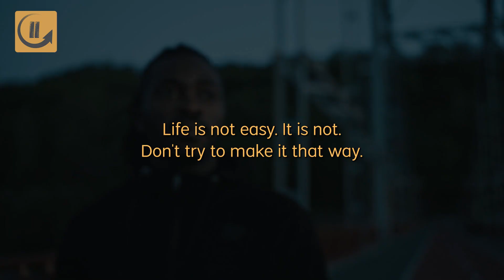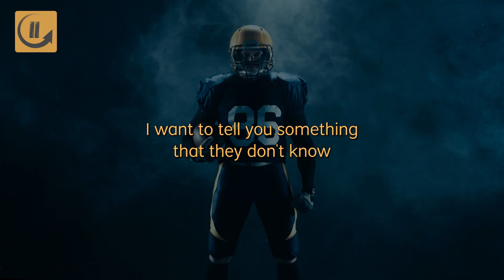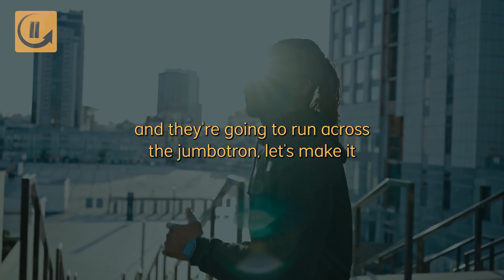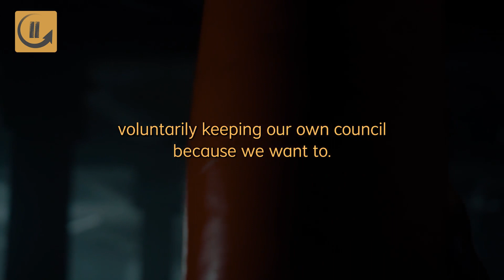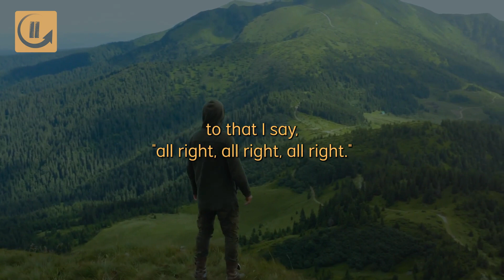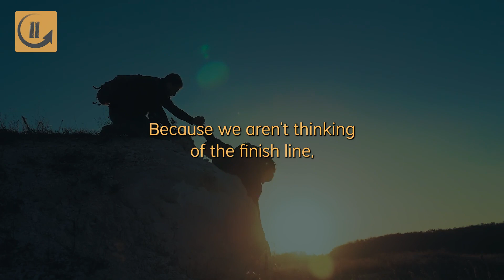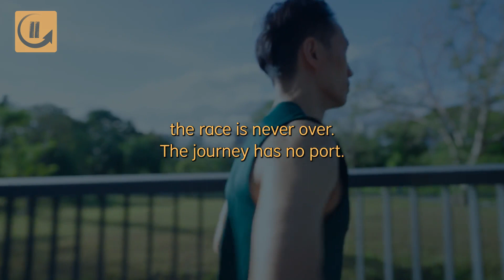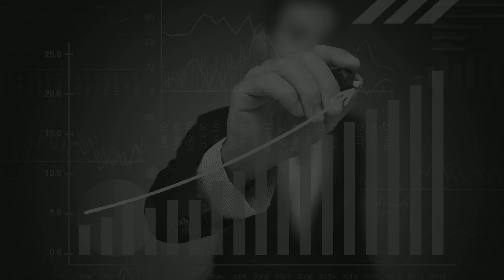You Will RISE UP and Be VICTORIOUS | Powerful Mindset Motivations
Failure in life is normal, but what you do after facing that failure will make you ABNORMAL!

Facing difficulties in our life can be incredibly beneficial – if we choose to allow our challenges to be growth opportunities.

No matter how tough is the situation, if you are willing to toil, try one more time, and ask for help when you need it, you are going to succeed. You have the power to change the outcome of your efforts and come out victorious. And the only thing you need is to believe in yourself and some motivation to keep you going.

Does these sentences sound familiar to you?
“I never lose. I either win or learn.” –Nelson Mandela
“Success seems to be largely a matter of hanging on after others have let go.” –William Feather
“Don’t be discouraged. It’s often the last key in the bunch that opens the lock.” –Unknown
“Failure is only the opportunity to begin again, this time more intelligently.” –Henry Ford
“I can accept failure, everyone fails at something. But I can’t accept not trying.” —Michael Jordan

In today's video, you'll get to be inspired by some of the most amazing speeches that will motivate you to understand that sometimes our excuses are the reasons why we aren't successful, that we have the power to say no to our excuses and be productive towards achieving our dreams.

These speeches include words of encouragement, quotes about failure and not giving up, inspirational words and quotes about overcoming failure and speeches that say failure is simple success in progress.

Here are our favorite motivational quotes on self motivations and to increase productivity:

“Pleasure in the job puts perfection in the work.” –Aristotle

“It is not the mountain we conquer, but ourselves.” –Sir Edmund Hillary

“Lost time is never found again.” –Benjamin Franklin

"Time is the school in which we learn, time is the fire in which we burn.” –Delmore Schwartz

“No matter how great the talent or efforts, some things just take time. You can’t produce a baby in one month by getting nine women pregnant.” –Warren Buffett

“Productivity is being able to do things that you were never able to do before.” –Franz Kafka

Investor Info is the # 1 investment,  business and money motivation channel to stay updated on all the most fascinating finance and business information, controversy, and just how it may impact you! We keep you well informed on what's taking place in the market and worldwide economy. We post useful and informative video clips about business ideas, entrepreneurs, patterns, suggestions, strategies, and more!

Our motto is:
Invest your time and money, but most importantly, invest in yourself

We focus more on providing the best finance, business, investment and motivations to enrich and enhance our viewer's mindset towards money, in order to assist you to succeed in your entrepreneurial journey and to keep you well informed about what's going on in the financial sectors and business scenes globally.